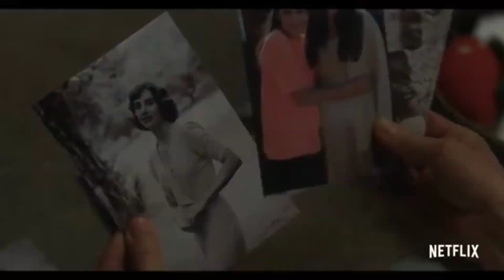Horse girl,film review